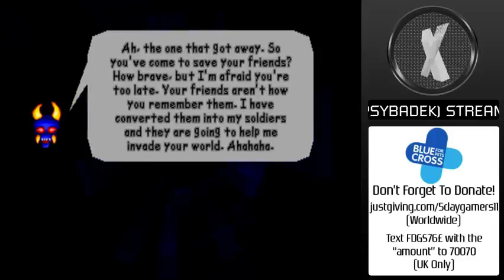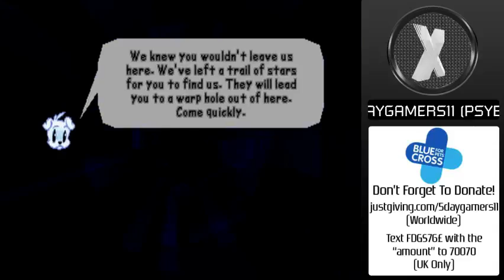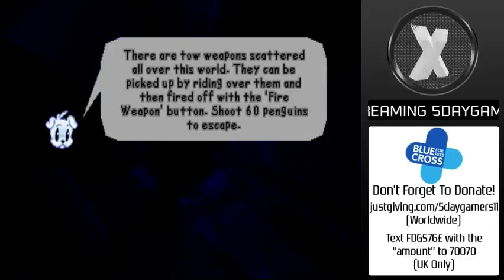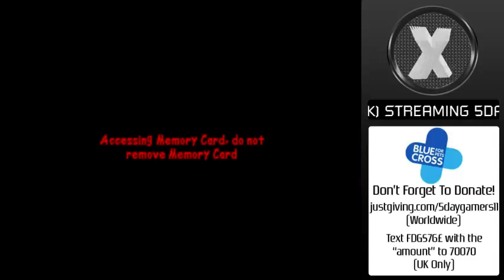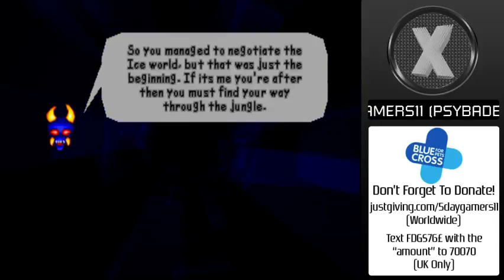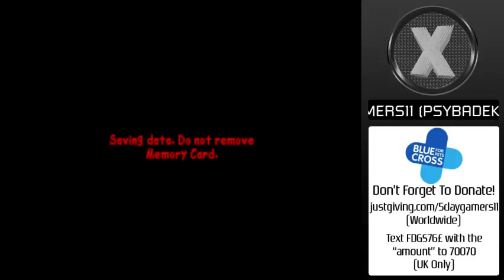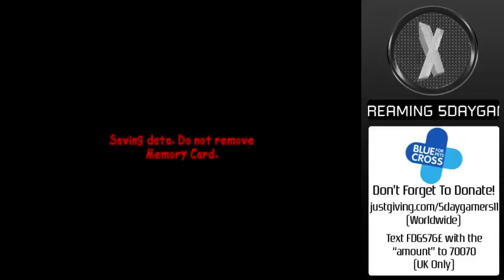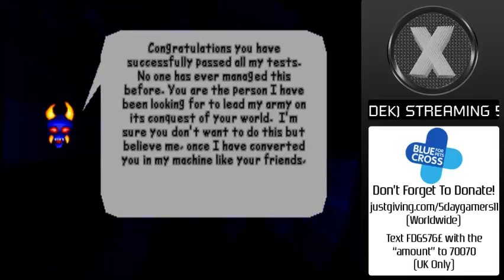5daygamers11 (Day 2) Psybadek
Psybadek
Played by ​Xindictive

31/07/17 - Day 2